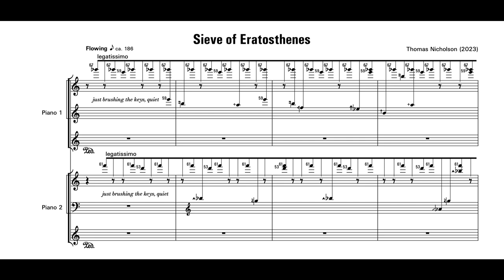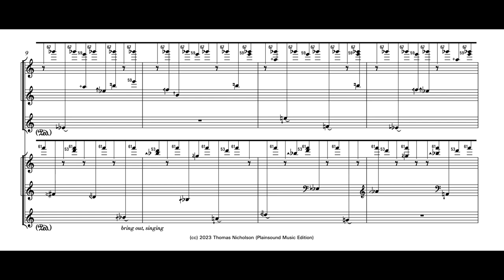Sieve of Eratosthenes (2023) | Thomas Nicholson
A short (or long) meditation for two microtonal pianos based on the sieve algorithm of Eratosthenes for finding primes.

The whole numbers up to 240 are represented by the constant 8th note grid on which tones are rhythmically mapped according to the unfolding of the primes and their multiples – a tone is mapped to every 2nd 8th note, another is mapped to every 3rd eighth note, another is mapped to every 5th eighth note, every 7th, and so on. The prime harmonics 2°–67° of the harmonic series of F0 (ca. 21.8 Hz) form the harmonic material. These appear in reverse order (descending starting with 67°), inversely related to the rhythmic unfolding of the sieve. After the 67th eighth note (NB: the 1st eighth note is a rest for the number 1), when no new harmonics are left to sound, the remaining primes in the rhythmic sieve (positions 71, 73, 79, etc.) are articulated by a melody shared between the pianos in the segment of composite harmonics 12:14:16:18:20:22:26:24:30 (an octave transposition of 6:7:8:9:10:11:12:13:15).